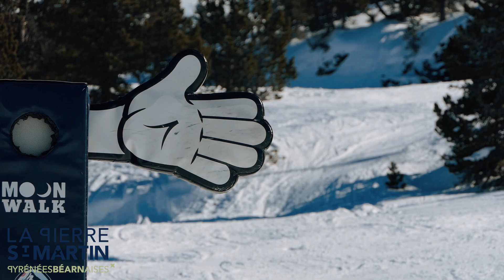4 semaines de glisse à vos côtés!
Les vacances d'hiver 2019 sont terminées et elles étaient géniales! Cependant la neige est de retour et la saison est loin d'être terminée!
Rendez-vous sur les pistes!